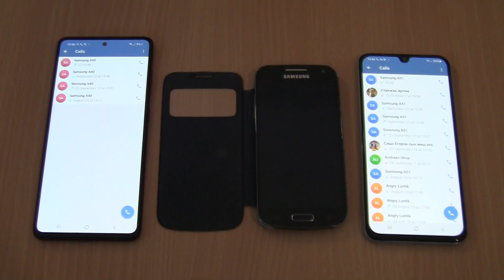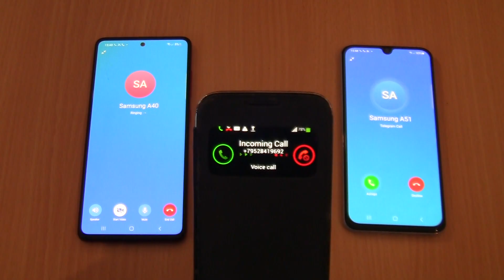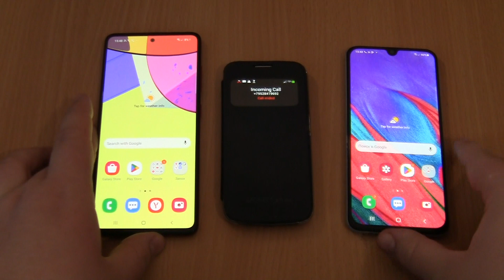Telegram Incoming call & Outgoing call at the Same Time Samsung Galaxy S7+A40+S4 mini cover